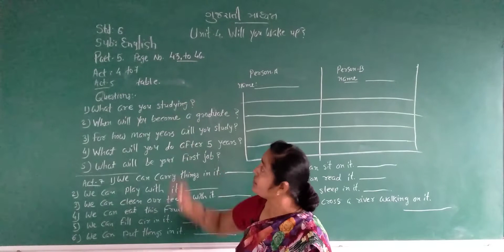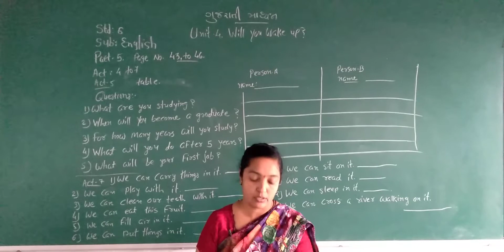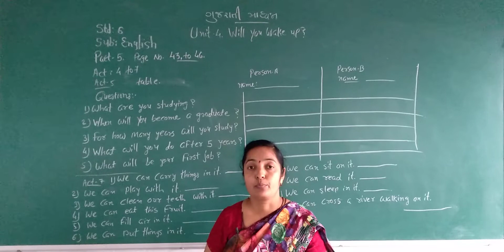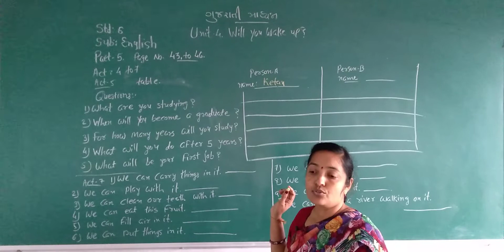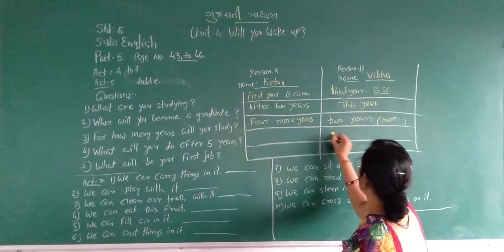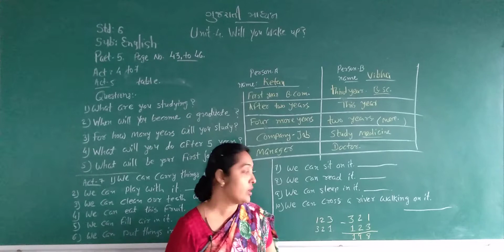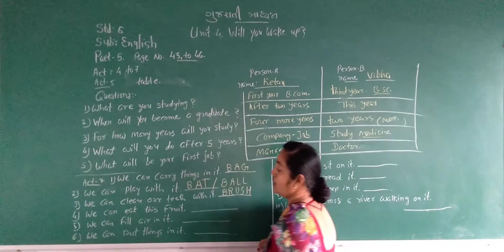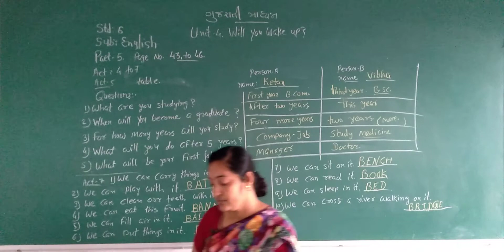STD 6 GUJARATI MEDIUM SUB ENGLISH CH 4 WILL YOU WAKE UP PART 5